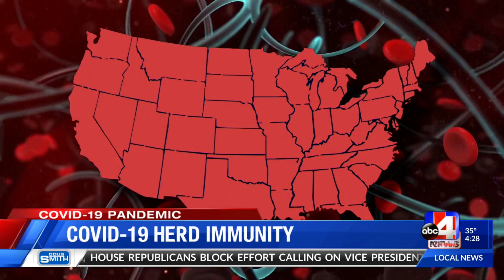COVID-19 and achieving herd immunity